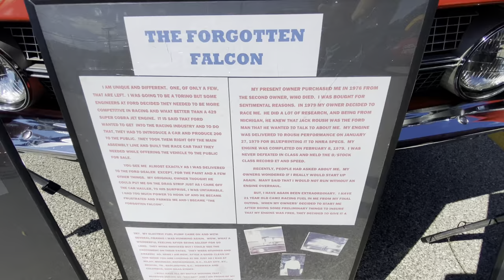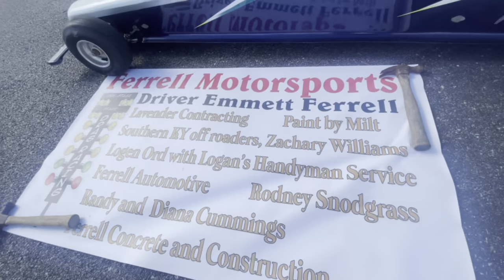2023 West Virginia Drag Racer’s Hall of Fame Car Show 9-23-23 Part 4